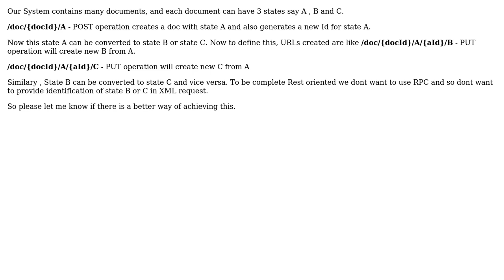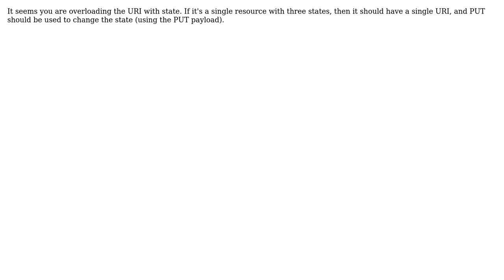Providing IDs and resources in the URLs of PUT operation based on the resources in REST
With thanks & praise to God, and with thanks to the many people who have made this project possible! | Content (except music & images) licensed under CC BY-SA | Music | Images & others | With thanks to user Vineet Singla user Julian Reschke and the Stack Exchange Network Trademarks are property of their respective owners. You are responsible for your own actions.